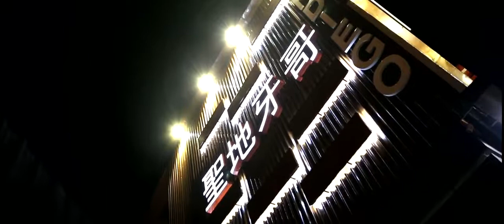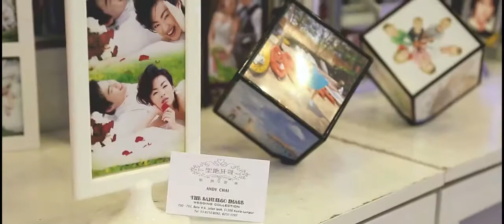SANDIEGO WEDDING APPEARANCE IN JALAN IPOH KL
Sandiego Wedding has 13 years of experience and has a popularization service. They are a 6 star bridal shop with reasonable prices and high class service. Sandiego Wedding has an experience and passionate team who makes sure that the whole process is smooth for the couple.They provide photography service ranging from pre wedding to personal portrait,aside from bridal make up and hair do services. Sandiego Wedding also provide antique car, boat ,carriage for pre wedding shoots and also fashionable gowns for which are imported overseas for the clients. For the photoshotting session, Sandiego Wedding also provide a villa worth RM100,000 to have more creative and elegant touch to the wedding photos. They also make sure that they provide clean and fashionable wear for the couples.

Working Hours: 10:30am- 9pm Monday- Saturday
: 10:30am- 6pm Sunday
: Tuesday OFF

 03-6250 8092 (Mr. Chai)